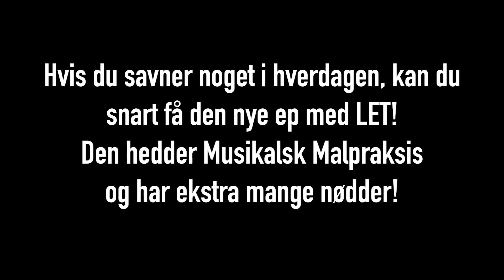Østvendte Kyster (teaser)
Vi er ved at færdiggøre vores EP, Musikalsk Malpraksis. Dette er en lille forsmag på sangen "Østvendte Kyster".